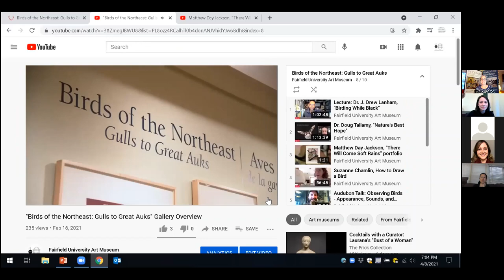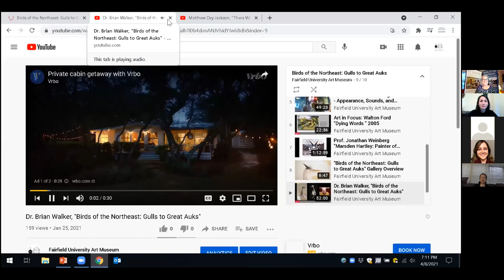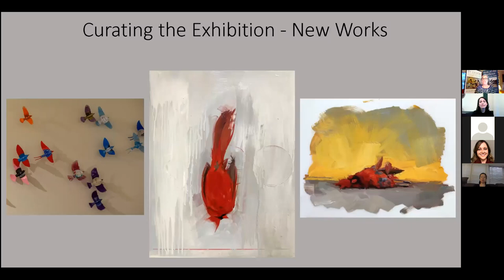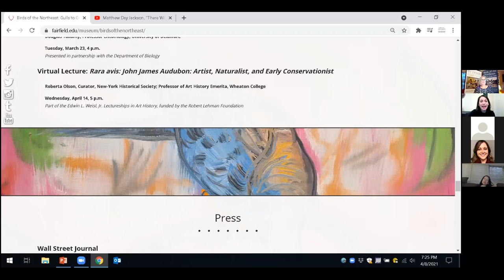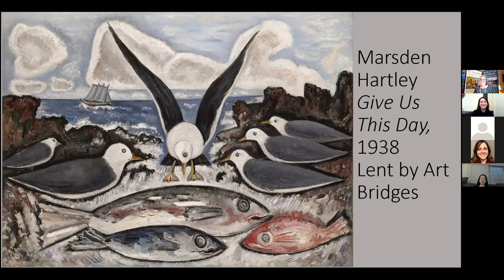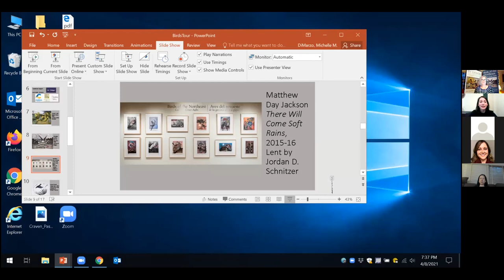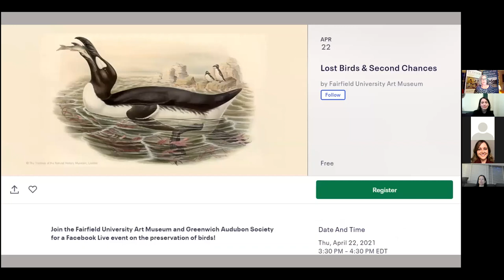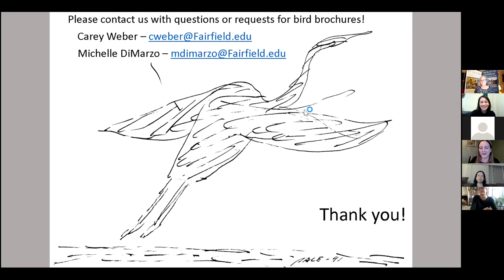Virtual Tour: Birds of the Northeast: Gulls to Great Auks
Museum executive director and "Birds of the Northeast" curator Carey Weber, together with Curator of Education Michelle DiMarzo, present a virtual tour of the exhibition, sponsored by Fairfield University's Alumni Relations office.